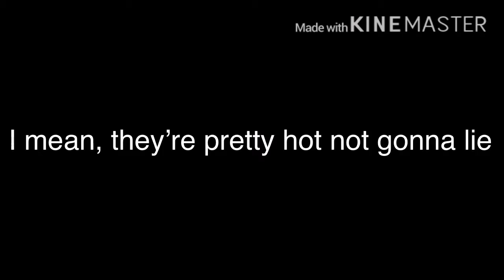Weekly Arena| Week 5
Fuck Sigurd and Deirdre duo